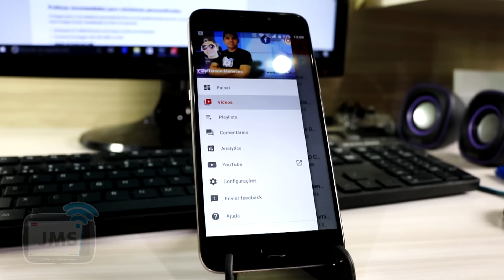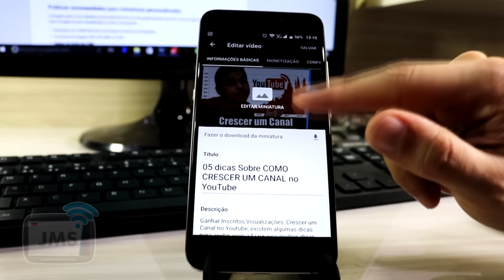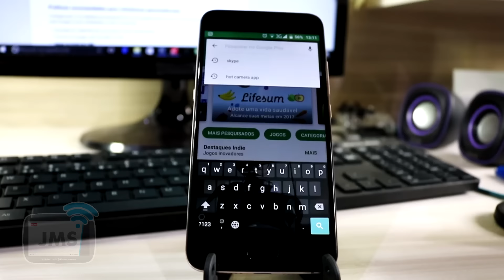Como Editar Miniatura do Video no Youtube pelo Celular